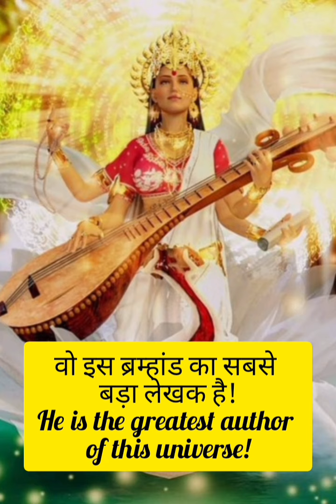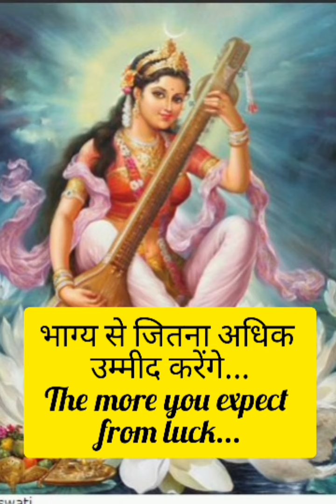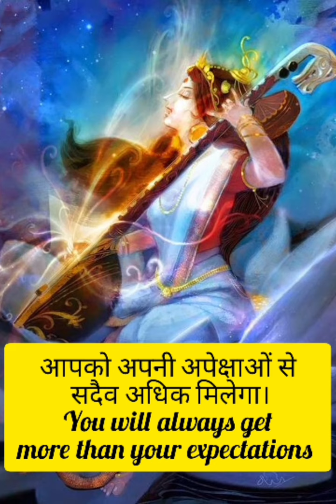🔴Stop Scrolling🦢Maa Saraswati🦢Wants To Talk To You